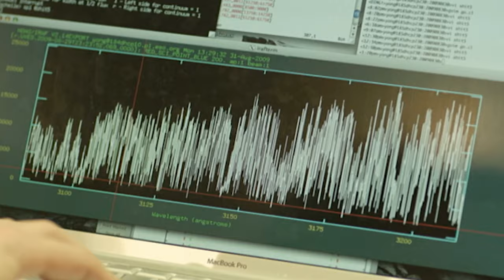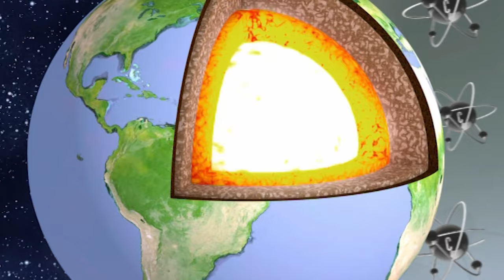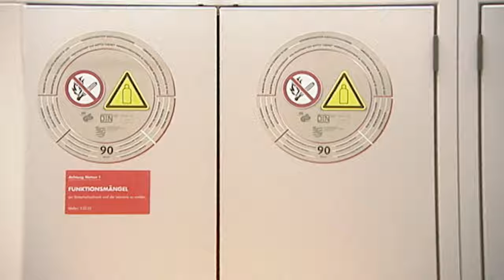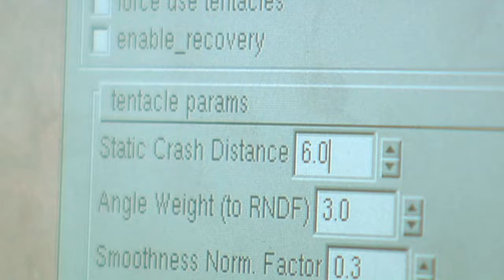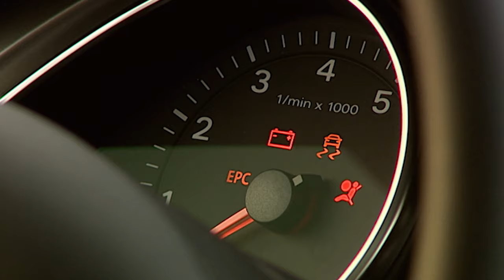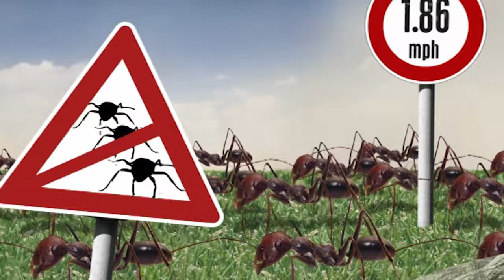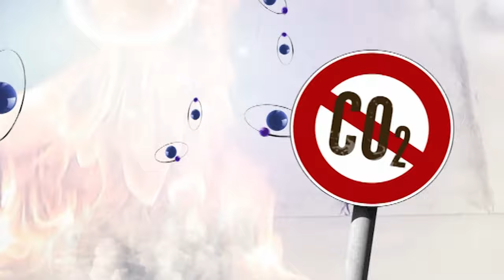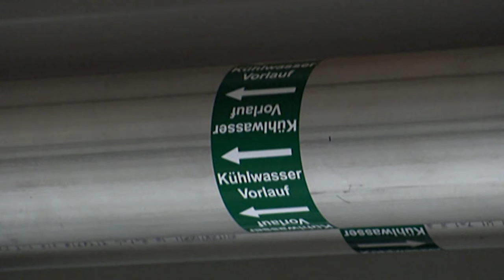Stars And Cosmic Particles: Influencing The Weather | Documentary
Where’s the connection between stars and diamonds? What do those sparkling rocks have to do with roadsigns? How are roadsigns linked with ants? And what have those industrious insects have in common with Hydrogen.

Stars are celestial giants that illuminate the cosmos with their brilliant radiance, serving as the fundamental building blocks of galaxies. Within the vast expanse of the universe, cosmic particles, propelled by powerful forces, traverse the interstellar void, carrying with them the secrets of the cosmos' formation and evolution.

Documentary: Missing Link - The most incredible connections of science

00:00-00:28 Introduction
00:29-04:32 Stars
04:33-10:05 Diamonds
10:06-16:29 Roadsigns
16:30-22:49 Ants
22:50-29:01 Hydrogen